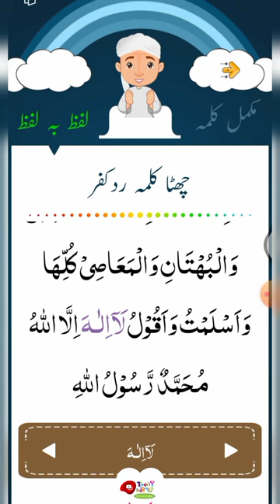chatta kalma || Rady kufr || zikar || Allah loves you | @Toonyworld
chatta kalma || Dua || zikar || چھٹا کلمہ رد کفر || ‎@Toonyworld608